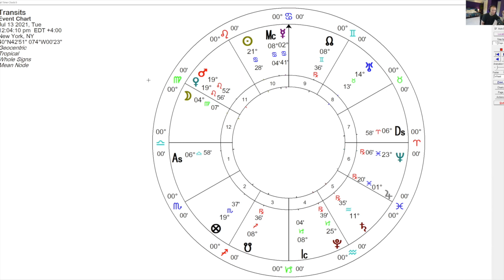Mercury Squares Neptune One Last Time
Today I'll be taking a look at Mercury square to Neptune, which is perfecting for the final time today and into tomorrow.